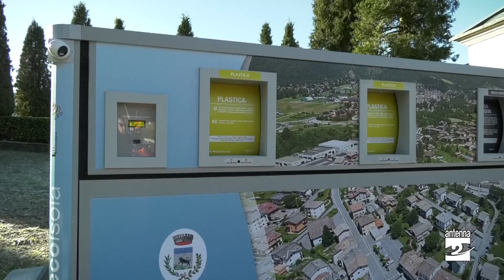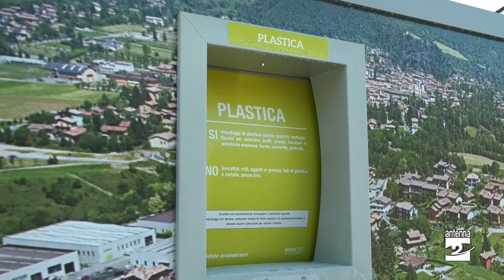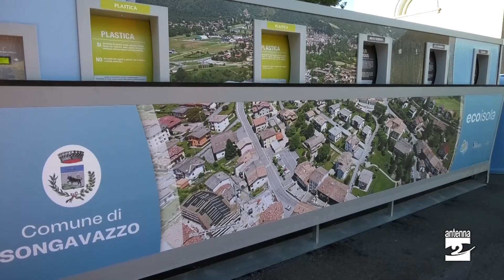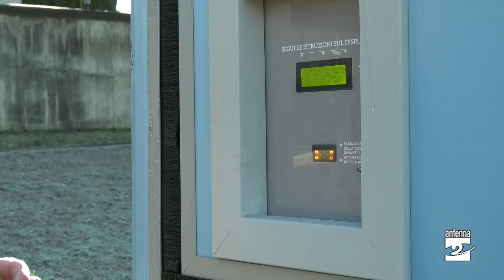Songavazzo, una nuova area per la raccolta differenziata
A Songavazzo è disponibile una nuova area per la raccolta differenziata. Spicca la nuova ecoisola automatizzata dedicata a proprietari di seconde case e turisti. Ne abbiamo parlato con il sindaco Giuliano Covelli.